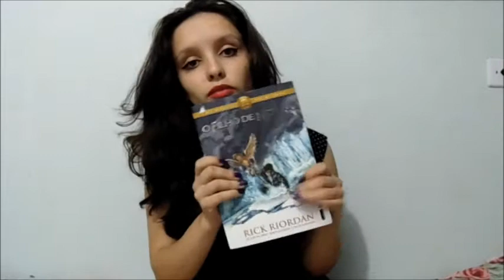Presentinhos de Aniversário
Meu aniversário foi no dia 22 de Janeiro e vim mostrar alguns dos meus presentinhos, espero que gostem.